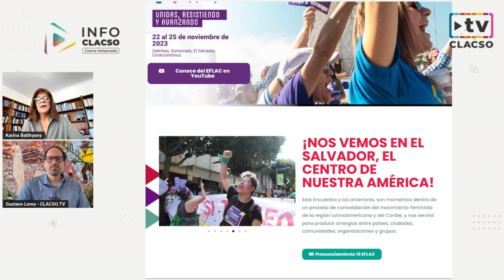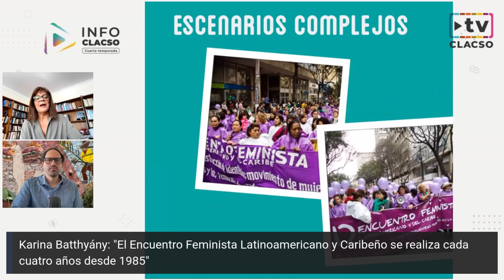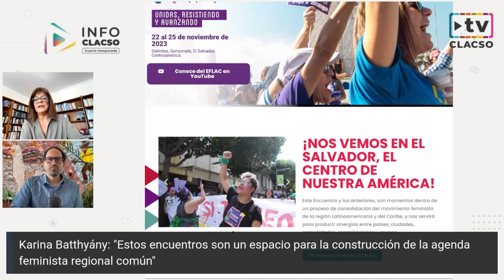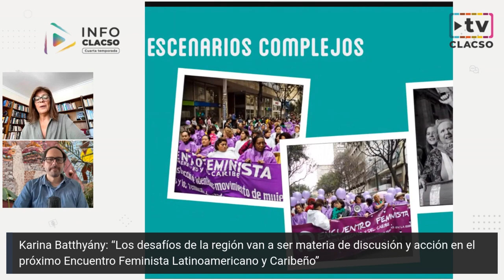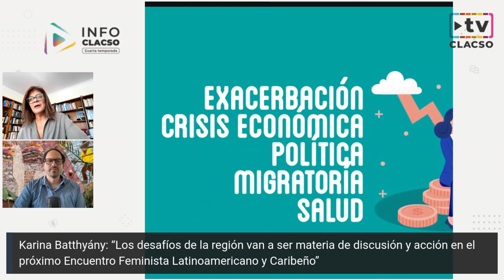"América Latina sigue siendo una de las regiones con más violencia contra las mujeres” - Batthyány